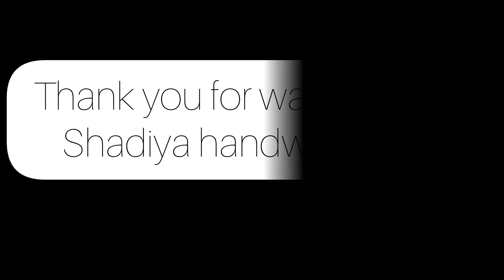Hand embroidery cut work sleeve with normal needle